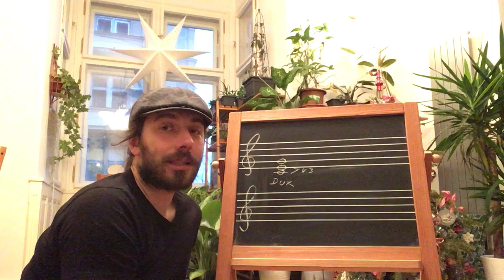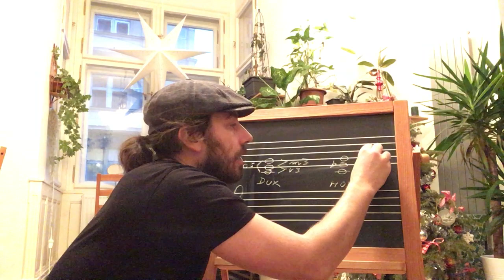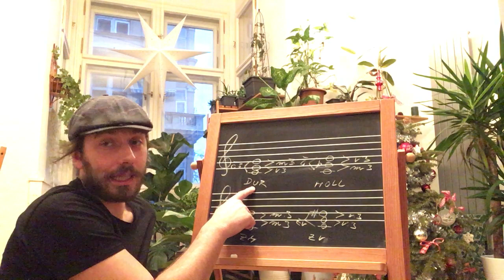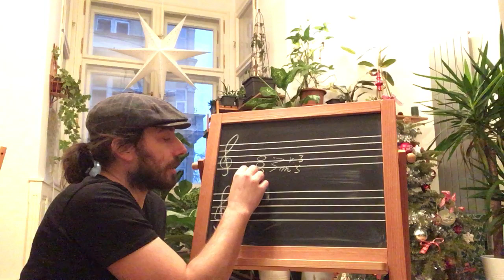SZUŠ Dr Lidinské - Hudební nauka 18. lekce - Kvintakordy